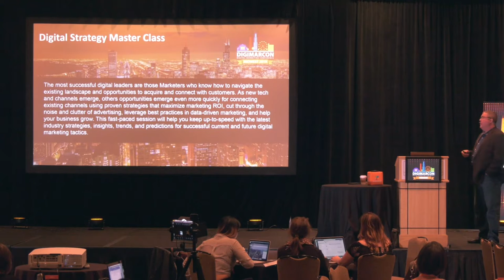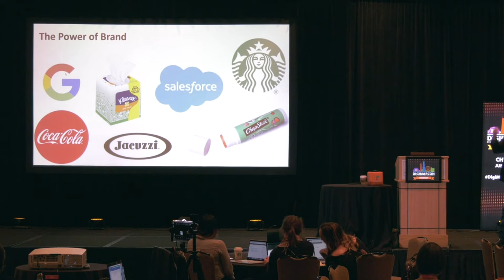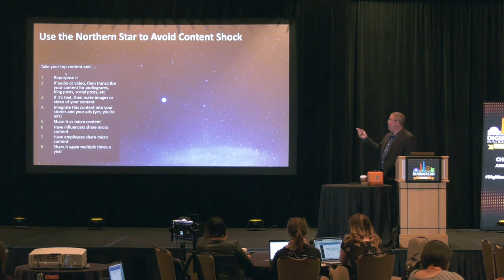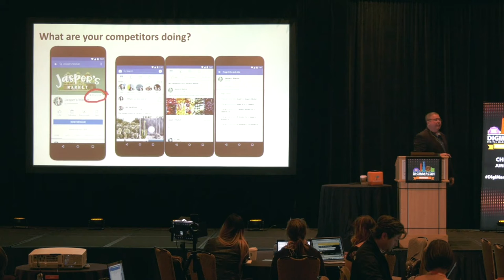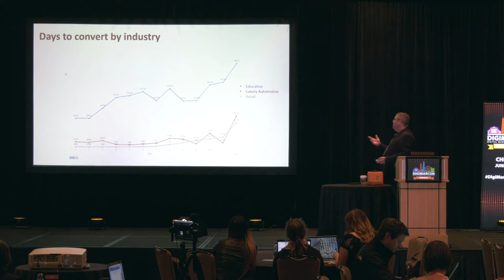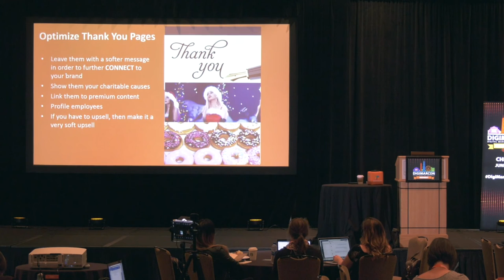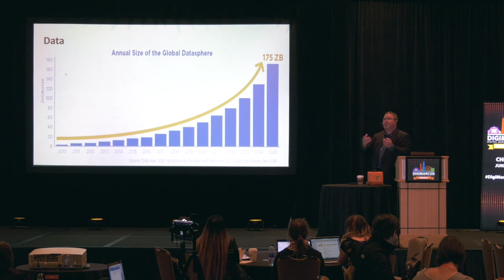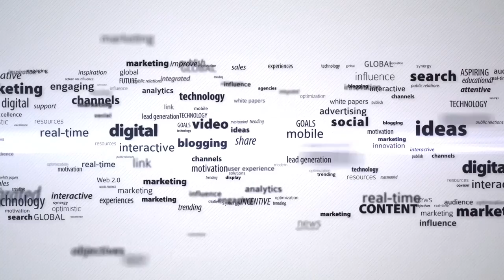Digital Strategy Master Class Kenneth Kinney, IA Media Group